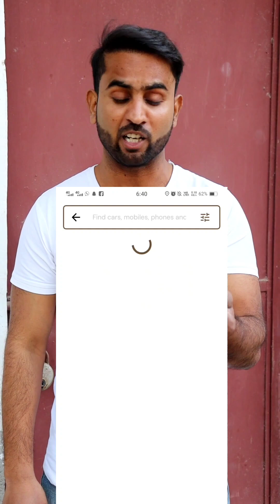Best caption of Indian team ?